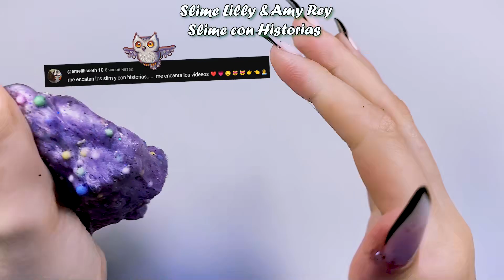STORYTIME CON SLIME! ENGAÑÉ A MI NOVIO 1 VEZ Y QUEDÉ EMBARAZADA 🤰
Storytime con Slime! Slime con Historias de Drama (Chisme)
🌙 ENGAÑÉ A MI NOVIO 1 VEZ Y QUEDÉ EMBARAZADA 🌙 asmr slime

¡Mírame mezclar e el slime y escucha varias historias de vida!

Cómo edito mis videos: Adope Premiere
Cómo creé mi miniatura: Pixlr
Créditos:
Video - Slime Lilly @SlimeLilly (Mi:)

The video with the Slime all recorded by me! Slime hecho por mí (o comprado en una tienda)